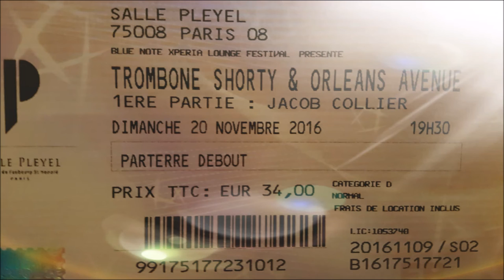Trombone shorty & Orleans avenue ; Salle pleyel Paris 2016 ; featuring Lenny Kravitz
Extrait du concert de :
Gros big up a Tata F et coucouz J